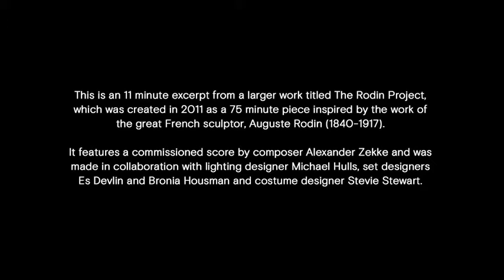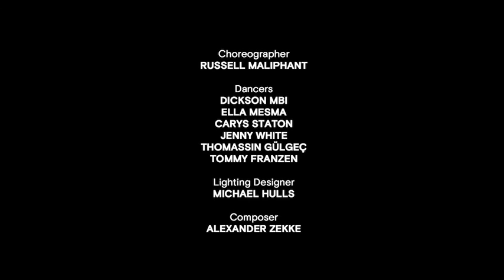Excerpt from The Rodin Project by Russell Maliphant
This is an 11 minute excerpt from a larger work titled The Rodin Project - which was created in 2011 as a 75 minute piece inspired by the work of the great French sculptor, Auguste Rodin (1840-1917).
The project followed on from Maliphant’s Olivier Award-nominated and Critics’ Circle National Dance Award-winning Afterlight.

It features a commissioned score by composer Alexander Zekke and was made in collaboration with lighting designer Michael Hulls, set designers Es Devlin and Bronia Housman and costume designer Stevie Stewart.

This excerpt was filmed simply to document and archive any changes to the choreography and as a simple resource to watch and discuss with the dancers prior to changes being made - it was not created with an intention to be viewed publicly, so has little consideration of film/camera aesthetic.

The Rodin Project  was a Sadler’s Wells/Russell Maliphant Dance Company Production, co-produced by Théâtre National de Chaillot, Les Théâtres de la Ville de Luxembourg, and The Joyce Theater New York. Supported by Arts Council England

Dancers: Dickson Mbi, Ella Mesma, Carys Staton, Jenny White, Thomassin Gulgec, Tommy Franzen

Psychology Tomorrow Magazine
‘In Maliphant’s study of sculpture and, in particular, of Rodin’s work, he has found a soul mate. The choreography of his project follows the same process of creation that Rodin used in his work. There is the circularity inherent in the sculptor’s eye: the need to take in a figure from all sides and angles, to be able to see something different yet part of the whole.’

Choreographer: Russell Maliphant
Dancers: Dickson Mbi, Ella Mesma, Carys Staton, Jenny White, Thomassin Gülgeç, Tommy Franzen
Lighting Designer: Michael Hulls
Composer: Alexander Zekke
Set Designers: Es Devlin and Bronia Housman
Costume Designer: Stevie Stewart